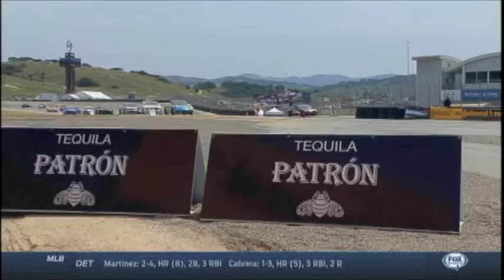Nick Galante 2014 IMSA Continental Tire SportsCar Challenge at Mazda Raceway Laguna Seca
Nice little highlight of Nick Galante driving the #79 Racers Edge Legistics Mustang Boss302R in the 2014 IMSA Continental Tire SportsCar Challenge at Mazda Raceway Laguna Seca.